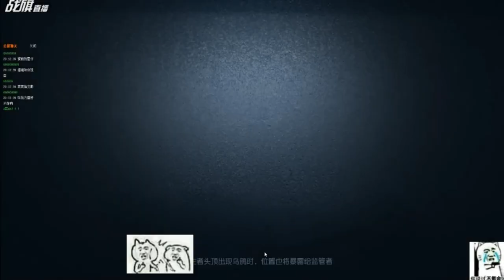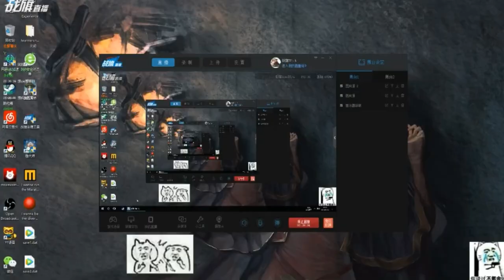【战旗、Alex】第五人格 (2018-12-27)排位